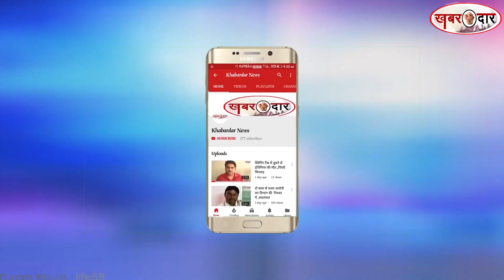वसईः अपराध शाखा की वसई यूनिट की बड़ी कार्रवाई, करोड़ों का गुटखा जब्त